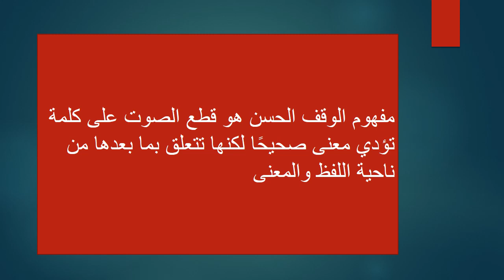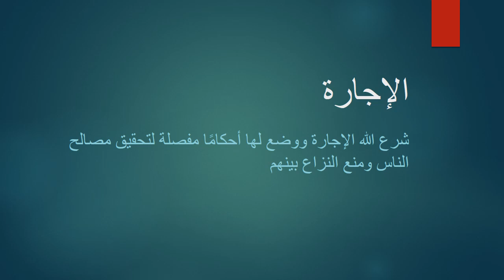الاسبوع الثالث التربية الإسلامية الصف االعاشر- المعلمة هيفاء السويطي